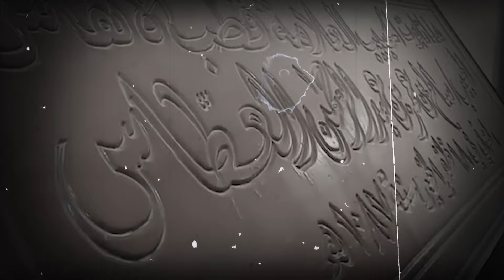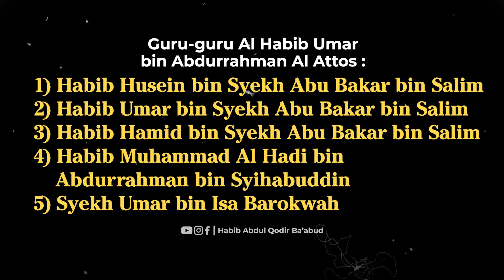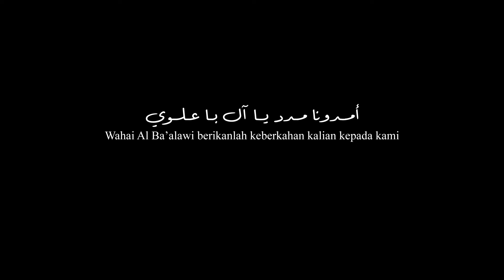PARA GURU HABIB UMAR AL ATTOS | Ratib Al Attos Eps. 03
Kajian Syarah Ratib Al Attos Eps. 03

Catatan :
Guru-guru Habib Umar Al Attos :
1) Habib Husein bin Syekh Abu Bakar bin Salim

2) Habib Umar bin Syekh Abu Bakar bin Salim
3) Habib Hamid bin Syekh Abu Bakar bin Salim
4) Habib Muhammad Al Hadi bin
 Abdurrahman bin Syihabuddin

5) Syekh Umar bin Isa Barokwah

Bantu share agar lebih bermanfaat